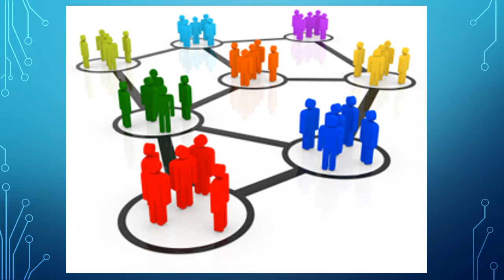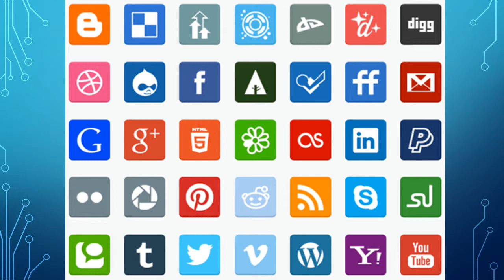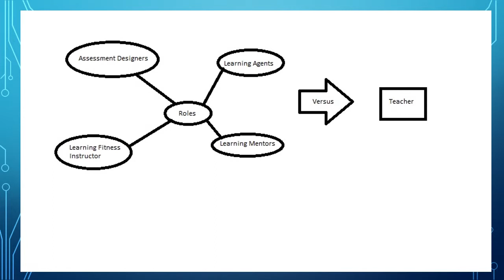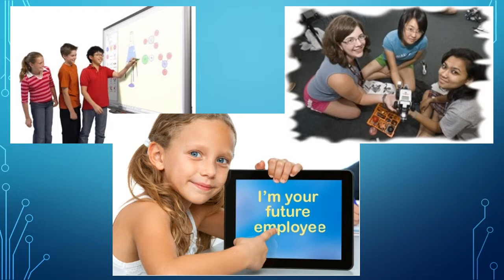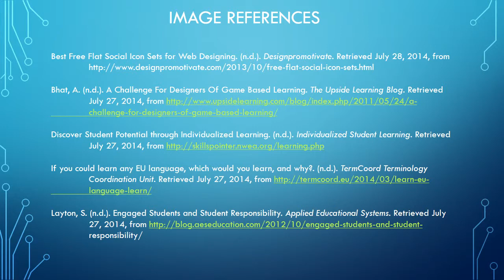A Vision for 2050 Engaging the Students of the Future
Evidence-Based Critical Reflection on student engagement and education in 2050 for MUN course 6620 - Issues and Trends in Educational Computing